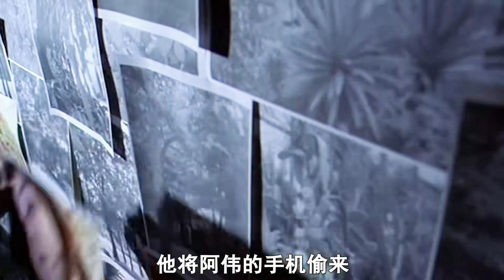劇情片：漂亮妹子為了變胖變丑，一天至少吃了二十頓飯